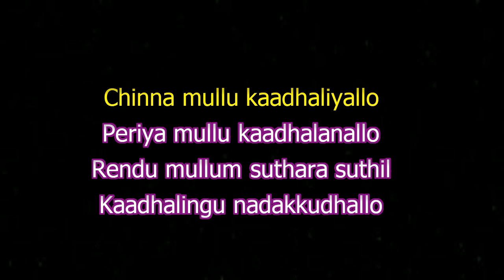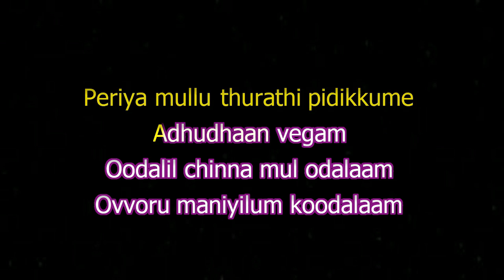Jumbalaka jumbalaka karaoke with lyrics HQ Karaoke - Jumbalakka Karaoke Song | En Swaasa Kaatre